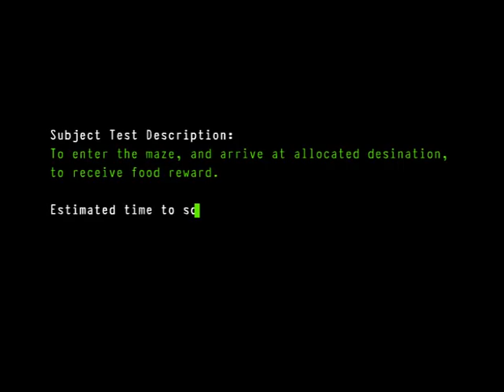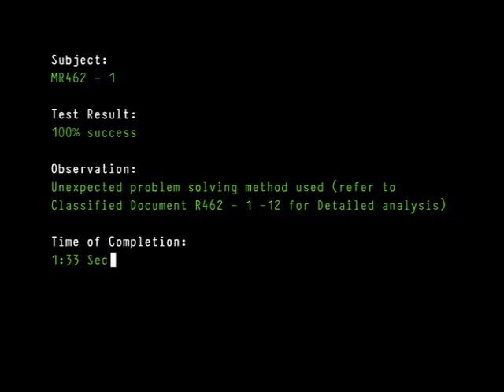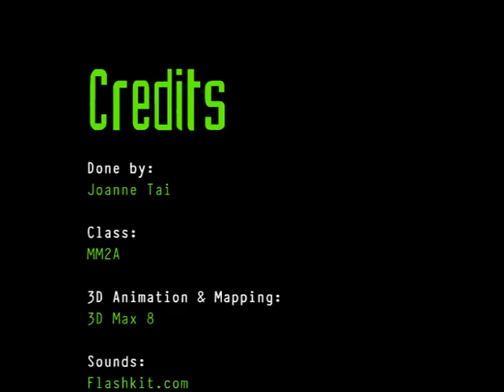The Lab Maze (3D animation)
My first 3D Short! :D  for school project.. it's not perfect, but i'm proud of it...

Done with 3D max8, FlashCS3, Premiere Pro, sound from Flashkit.com. All else are my copyright...